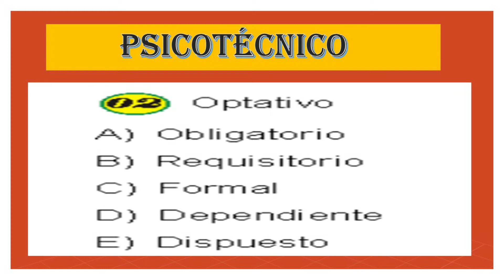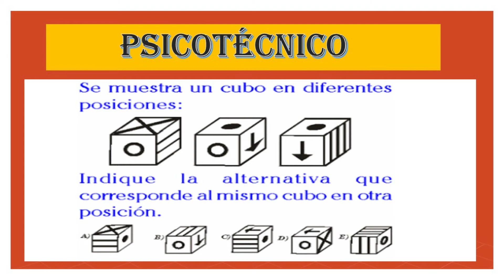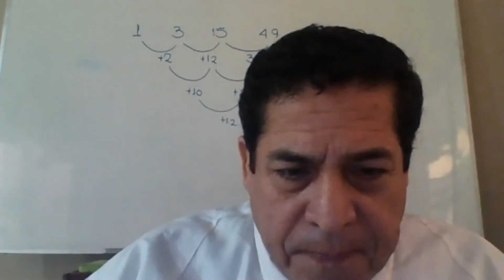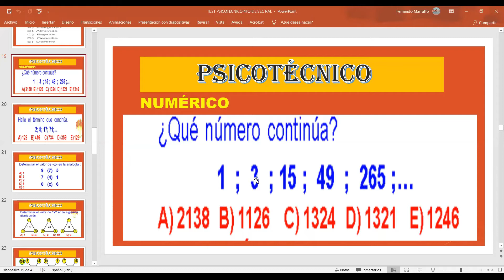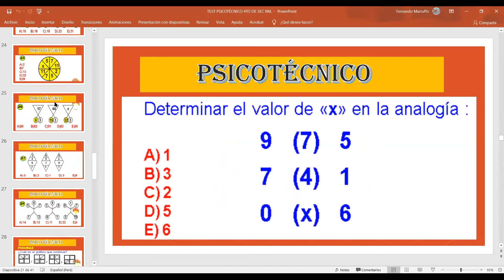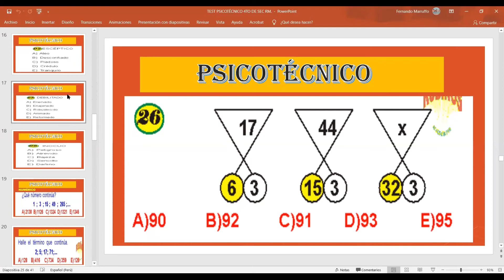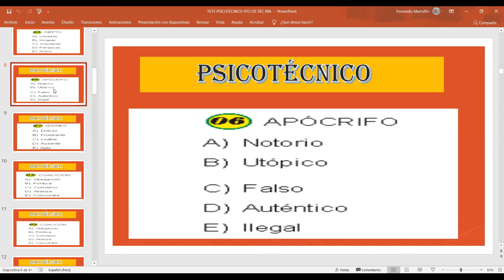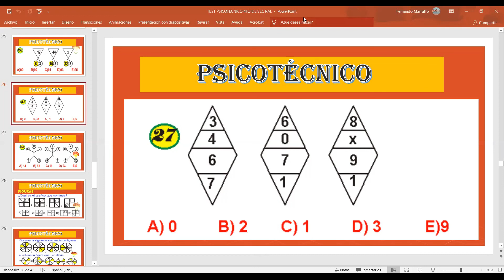4TOSEC. RM MARRUFFO.